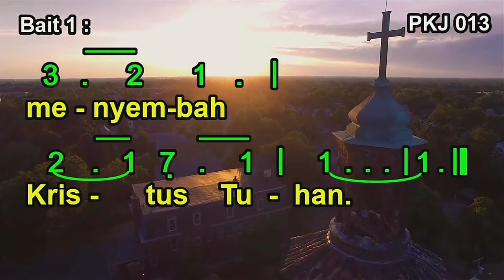PKJ 013 – Kita Masuk RumahNya (We Have Come Into His House)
PKJ 013 – Kita Masuk RumahNya